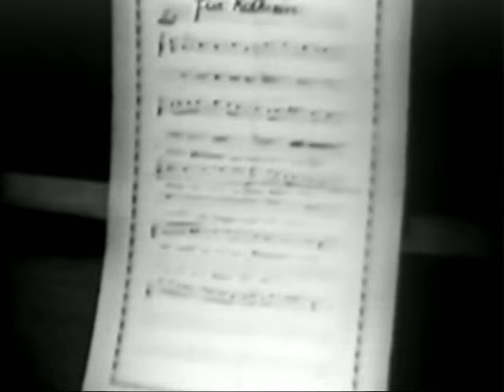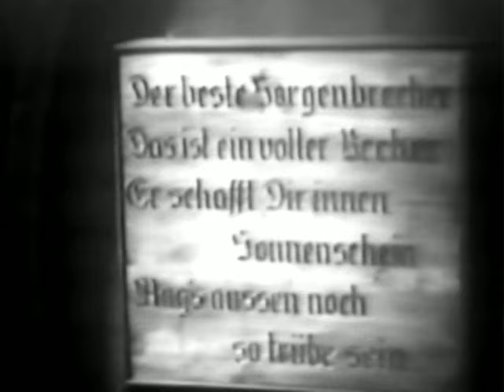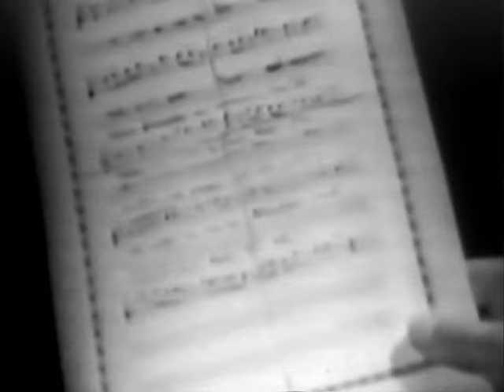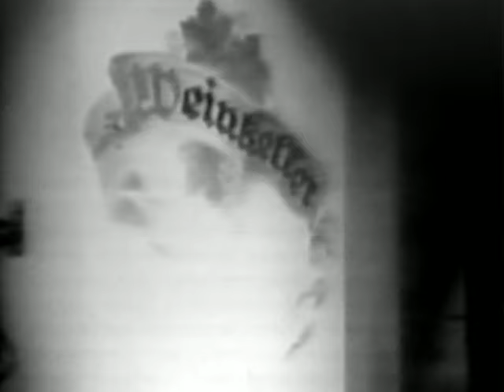Bei der blonden Kathrein 1934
Heimat / Komödie

Darsteller

    Liane Haid
    Joe Stöckel
    Margarete Kupfer
    Fred Hennings
    Thea Aichbichler
    Josef Eichheim
    Rolf von Goth
    Philipp Weichand
    Gustl Gstettenbaur
    Walter Lantzsch